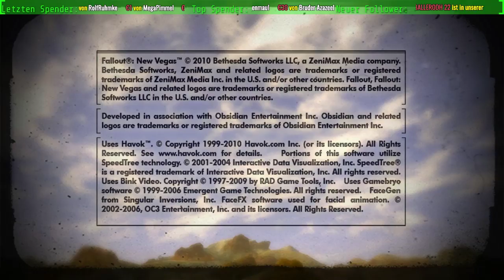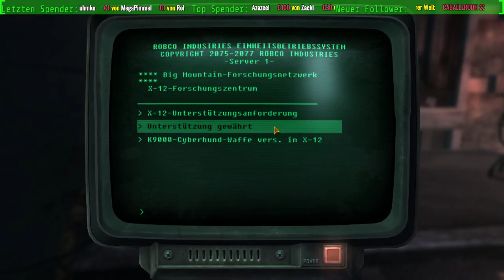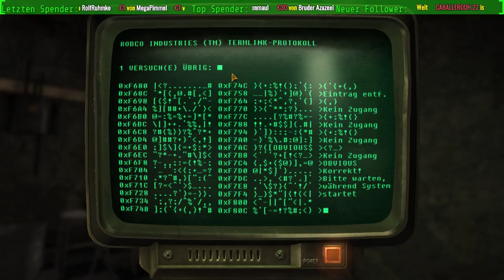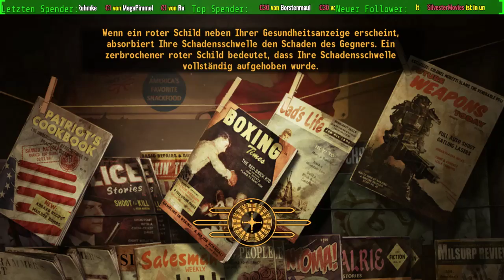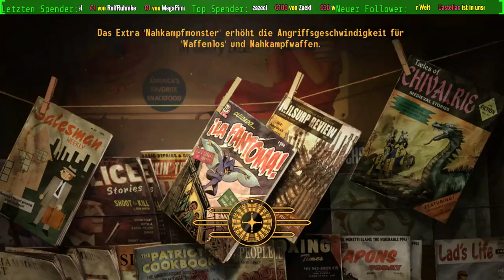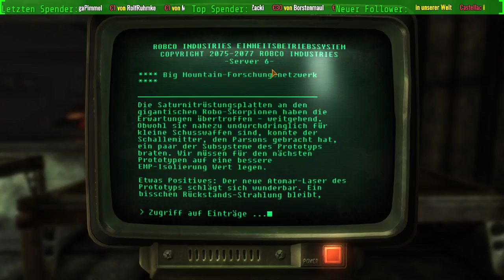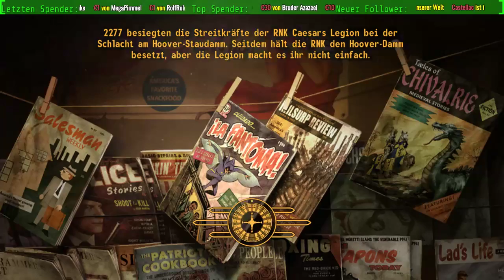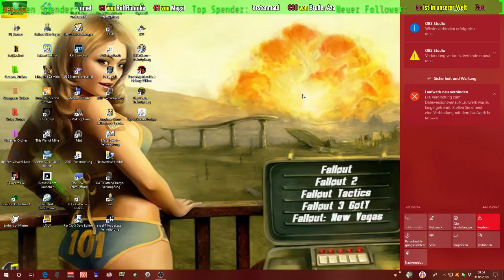Let’s Play Livestream #69 RP-Fronleichnam 2018 3/8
60 Tage nach Ostersonntag feiern wir gemeinsam Fronleichnam. An diesem katholischen Feiertag geht es nach „Fallout: New Vegas“.